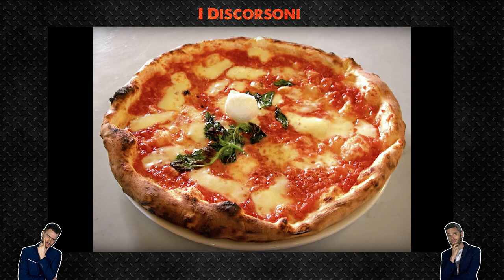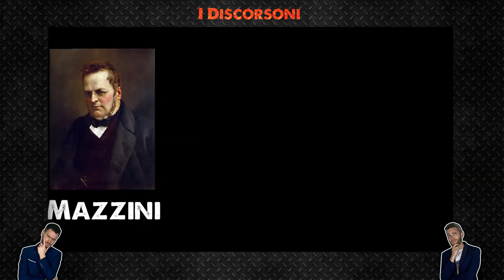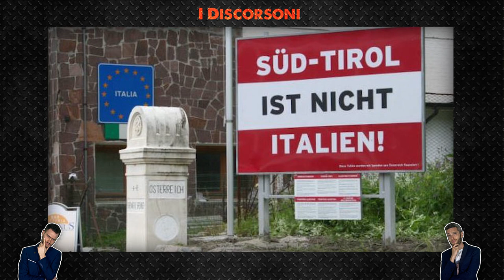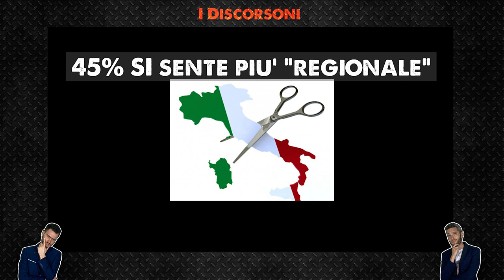160 anni di UNITA’ D’ITALIA: perchè festeggiare? Storia, secessionismi e opinioni| I discorsoni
Oggi ripercorriamo i passi che hanno portato all’unità d’Italia; Scopriamo i gruppi indipendentisti italiani e analizziamo le opinioni degli italiani riguardo l’unità d’Italia: perchè va festeggiata? L’Unità d’Italia è una ricorrenza importante per gli italiani?

0:00 Intro
1:14 L’unità d’Italia in 3 minuti
4:45 ...Unita unita?
8:55 Che ne pensano gli italiani?
11:30 Outro
11:44 Riassuntone

Classicità:
Title: Waltz of the Flowers by Tchaikovsky
Genre and Mood: Classical + Bright

Yodel by cynthielee13